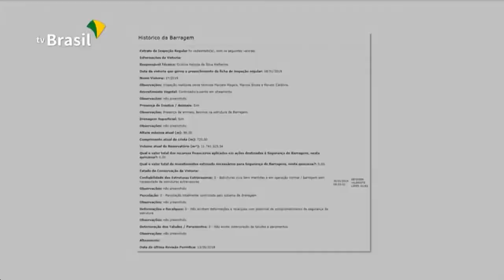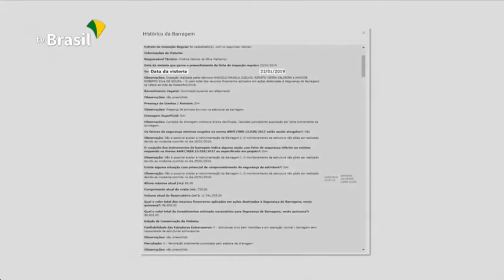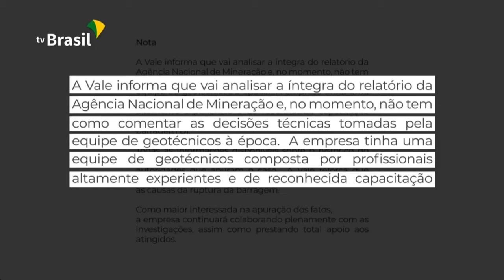BIÓLOGO VINÍCIUS PEREIRA ANALISA ÓLEO NAS PRAIAS E OUTRAS QUESTÕES AMBIENTAIS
Celso De Marco recebeu o biólogo e professor universitário Vinícius Pereira, que traçou panorama sobre  o derramamento de óleo nas praias brasileiras e outras questões ambientais caras aos brasileiros